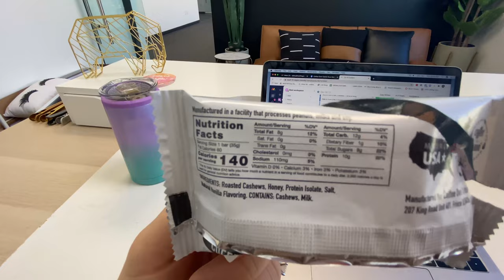Day in the Life at HQ: CEO Abbey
Hey All! Quick glimpse of what I do at the office almost every day! Let us know what questions you have below and remember to stock up at